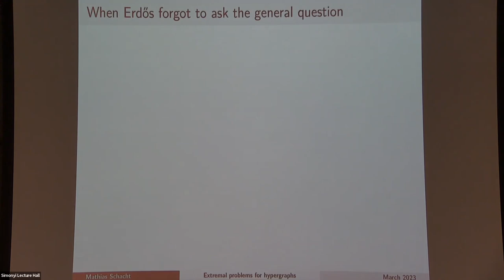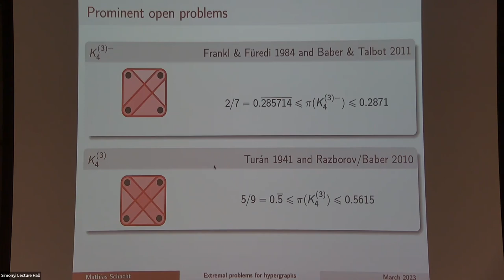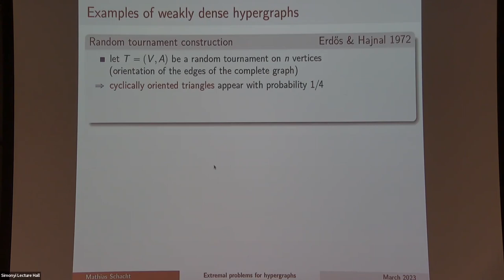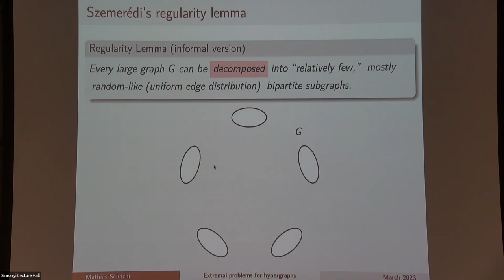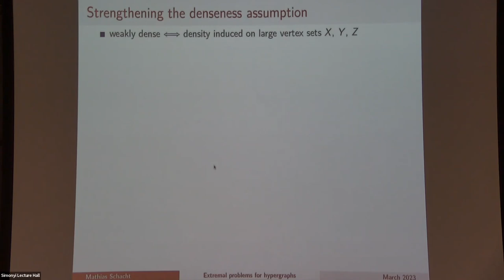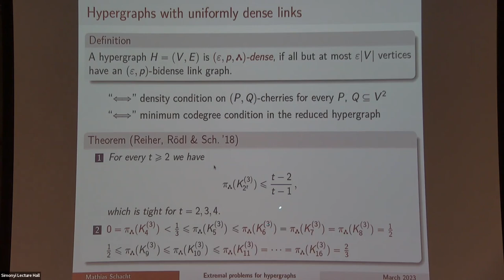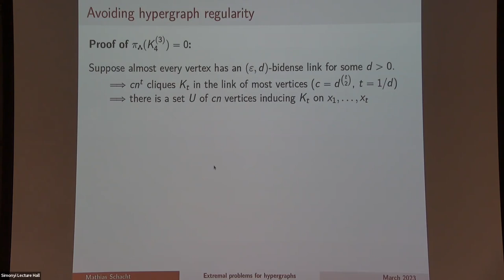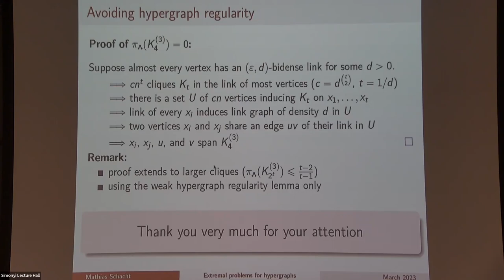Extremal Problems for Uniformly Dense Hypergraphs - Mathias Schacht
Topic: Extremal Problems for Uniformly Dense Hypergraphs
Speaker: Mathias Schacht
Date: March 20, 2023

Extremal combinatorics is a central research area in discrete mathematics. The field can be traced back to the work of Turán and it was established by Erdős through his fundamental contributions and his uncounted guiding questions. Since then it has grown into an important discipline with strong ties to other mathematical areas such as theoretical computer science, number theory, and ergodic theory.

We focus on extremal problems for hypergraphs, which were introduced by Turán. After solving the analogous question for graphs, Turán asked to determine the maximum cardinality of a set E of 3-element subsets of a given n-element set V such that for any 4 elements of V at least one triple is missing in E. This innocent looking problem is still open and despite a great deal of effort over the last 80 years and our knowledge is still somewhat limited. We  consider a variant of the problem by imposing additional restrictions on the distribution of the 3-element subsets in E. These additional assumptions yield a finer control over the corresponding extremal problem. In fact, this leads to many interesting and more manageable subproblems, some of which were already considered by Erdős and Sós in the 1980ies. The additional assumptions on the distribution of the 3-element subsets are closely related to the theory of quasirandom discrete structures, which was pioneered by Szemerédi and became a central theme in the field. In fact, the hypergraph extensions by Gowers and by Rödl et al. of the regularity lemma provide essential tools for this line of research.